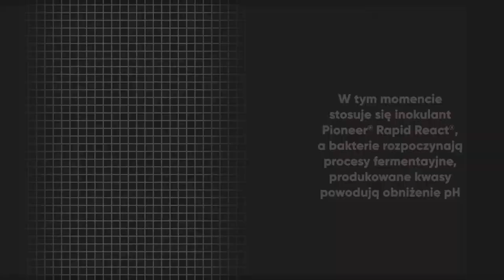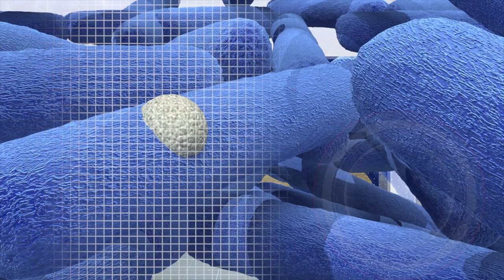Inokulanty do szybkiego zakiszania - Rapid react marki Pioneer na problemy z brakiem paszy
Poznaj najnowsze Inokulanty przyspieszające procesy zakiszania, zapewniające utrzymanie składników odżywczych z pola aż na stol paszowy, odpowiedz na to jak zakisić bez strat i uzyskać stabilną kiszonkę w ciągu 7-10 dni od przygotowania.